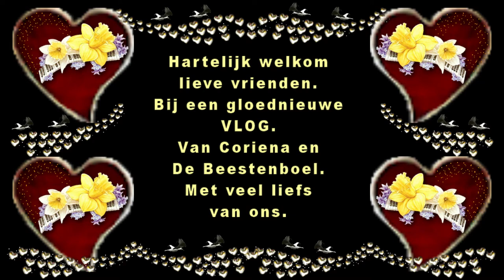Woensdag 29 juli Van alles weer retour sturen en Rebecca kwam #839